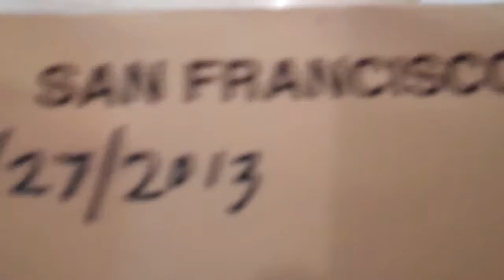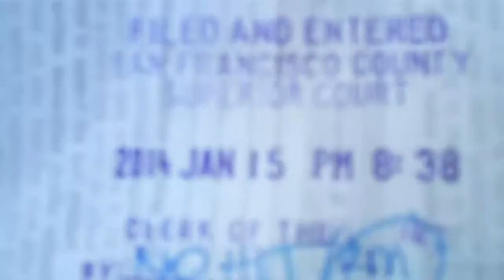012214 Sheriff - ISU Failure, False Arrest at SFGH, Civil Standy Request for SFGH, NO HOPE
Expert's Opinion ... is it like the Expert in case (C02-3485PJH) in federal court in 2003 that had my case dismissed only to be FASLE ... see signed confession where the court had been notified while the city argued . It is now 2014 and the confession was signed 2007 ... what about the EXPERT'S opinion ... was it VALID or enough to get the case dismissed? So what has changed ... an expert disagrees .

So when will the Courts, Sheriff, DPH, city attorney or ANYONE explain ... why ... if they can just continue ???

So much for EXPERTS ... so much for PROFESSIONALS ... so much for ANYONE to have HOPE if the BUSTED can not and will not come clean and accountable ... they can just continue the RIGGED procedure.

Watch, learn the GAMES and watching the continuing INHUMANITY. What CONSEQUENCE .

and here is more .
1/27/14
Mr. Garza:

There are no further records in the possession of the San Francisco Sheriff's Department responsive to your records request of January 15, 2014.  I have previously forwarded the incident report and unit log from the 11/27/13 incident.

I have been advised that video footage from San Francisco General Hospital (SFGH) from the requested date is not available due to technical problems and that the Sheriff's Department does not have video camera / video retention policies.  SFGH may have further information regarding these issues.

Sincerely,

MARK NICCO
Assistant Legal Counsel
City and County of San Francisco
Sheriff's Department
City Hall, Rooom 456
1 Dr. Carlton B. Goodlett Pl.

Does this SOUND familiar to what I got from SFPD legal when I sunshined the illegal 5150? Go back and look at the videos and my followup .

Mind you ... where are my confiscated cameras during the sheriff's illegal arrest? Keep watching the INHUMANITY ...